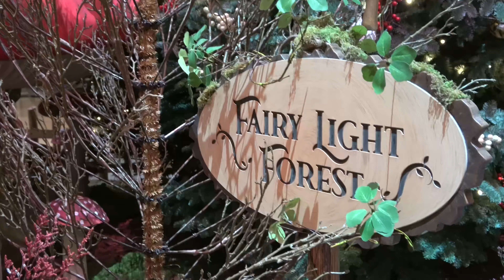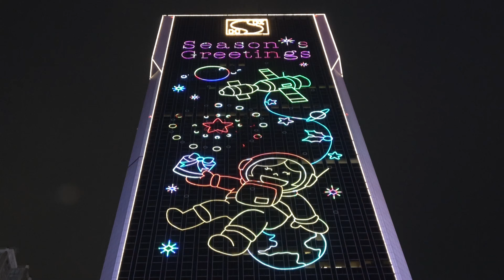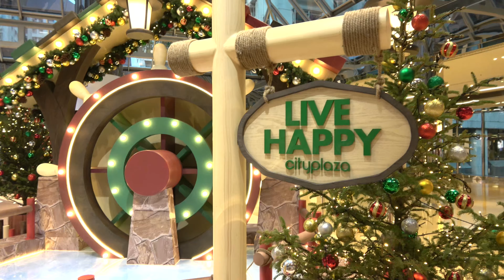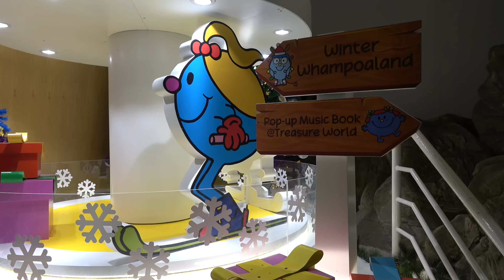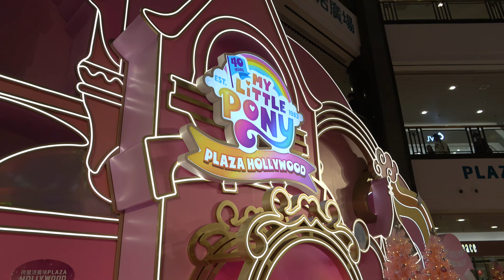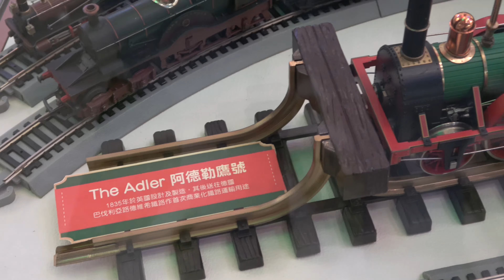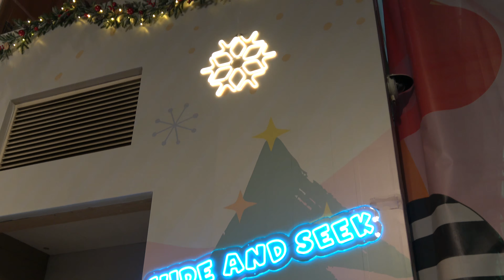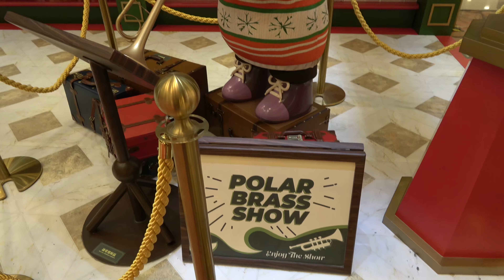聖誕燈飾2023 Christmas Lights Decorations 2023 - 香港 Hong Kong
Wishing you and your family a year full of happiness and good health. Merry Christmas!🥰😍

Location:
00:00 ifc mall ifc商場 - SnowPark
00:27 The Landmark 置地廣場 - Mount Santa Paws
02:54 Pacific Place 太古廣場 - A Fairytale Christmas
06:25 Lee Tung Avenue 囍帖街 利東街
06:38 Sun Hung Kai Centre 新鴻基中心
07:02 Times Square 時代廣場 - Kohei Ogawa 2024
08:04 Lee Gardens 利園商場 Hysan Place 希慎廣場 - Glom-Glom All The Way
08:49 Cityplaza 太古城中心 - GROW with LOVE
10:41 Harbour City 海港城 - Christmas Terminal, Astro Boy Ski Station Exhibition
13:12 1881 Heritage - Botanical Christmas
14:08 iSQUARE 國際廣場 - The Snowman “Christmassy World”
14:26 Wing On Plaza 永安廣場
14:40 The Whampoa 黃埔天地 - Mr. Men Little Miss
16:03 MOKO 新世紀廣場 - Merry X'mas! Knit Our Town
17:05 Festival Walk 又一城 - Walk with Me
18:23 Plaza Hollywood 荷里活廣場 - My Little Pony
18:54 Telford Plaza 德福廣場 - The Elves and the Shoemaker Christmas Fantasia
20:47 YOHO MALL 形點 - 星語夜
22:21 Citywalk 荃新天地 - Citywalk Christmas Village
24:06 NINA MALL 如心廣場 - Christmas Candy Wonderland
25:11 Tsuen Wan Plaza 荃灣廣場 - 橘貓重重
27:13 New Town Plaza 新城市廣場 - Christmas Fairy Town, Dino Park
28:44 The Wai 圍方 - The Nutcracker Christmas
30:24 Maritime Square 青衣城 - 「幻」影北極列車站

拍攝設備
攝錄機: SONY FDR-AX45A